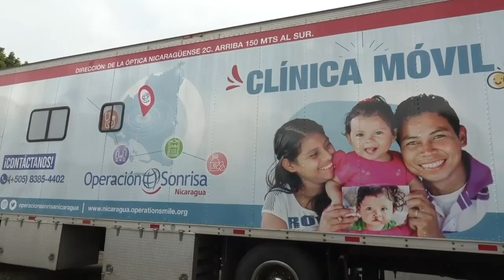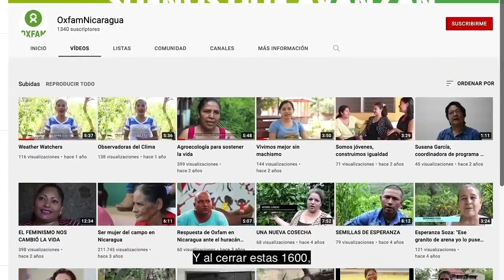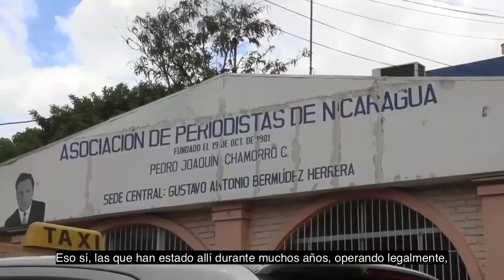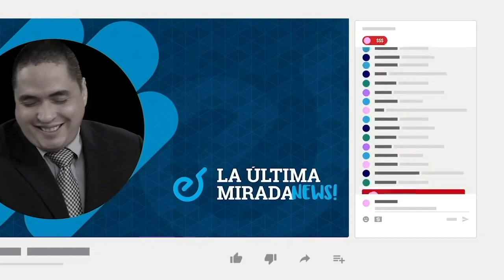Relator de la ONU al régimen: "Si todo es perfecto en Nicaragua, permítanos ir"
Clément Nyaletsossi, Relator Especial de la ONU, dijo que el Gobierno de Nicaragua debe abrirse al escrutinio internacional, como un paso para superar la crisis iniciada con el estallido social de 2018.
El relator de la ONU, aseguró que el cierre masivo de oenegés en Nicaragua, es una situación que nunca había visto, incluso en otros regímenes autoritarios.